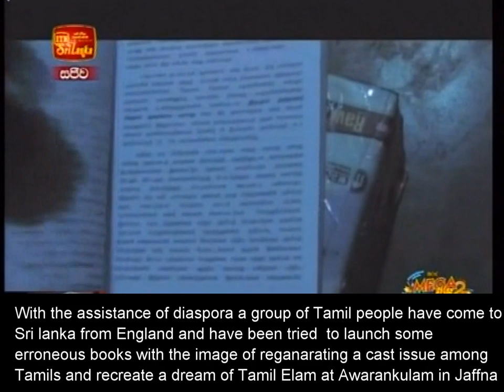UK Diaspora clash with local tamils in the North of Sri Lanka